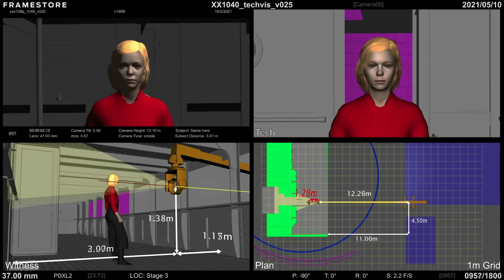1899 | Behind the Scenes | Netflix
Baran bo Odar and Jantje Friese, the creators of “Dark”, give us an exclusive sneak peek behind the scenes of their highly anticipated new show “1899", including how it was brought to life using some of the world’s most advanced production technology.

What is lost will be found.